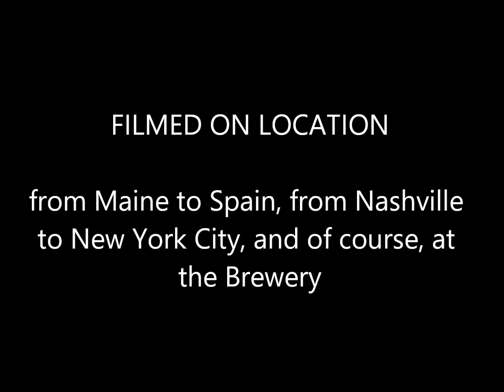2018 in Photos